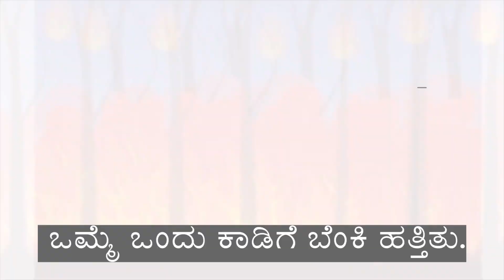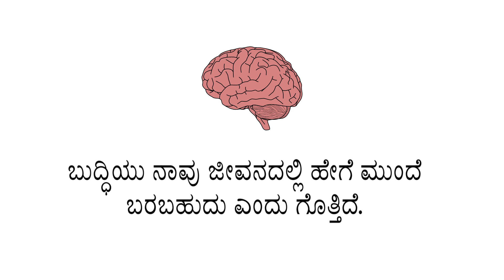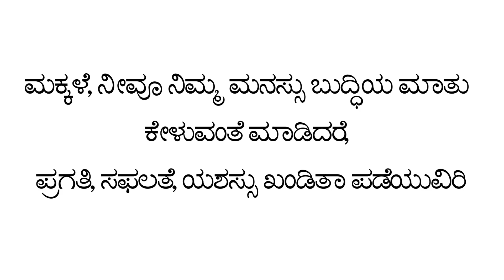ಬುದ್ಧಿಯ ಮಹತ್ವ | Animation Story | The importance of Buddhi | Right Intelligence is important in life